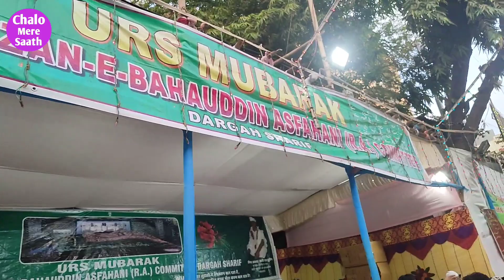URS Sharif Baba Bahauddin Shah Mumbai 2024 | Mumbai Dargah | Mumbai City Tourism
Hit likes.

To support me UPI id :
sabil4423@okicici

See you on trip ❤️

Lots of♥️♥️🙏

Watch and Enjoy More World Street view

Turn on the English subtitles to Get Historical or General Information During a Tour

Please Guys Mujhe Aap Sabhi ka Support Chahiye 🙏♥️

URS Sharif Baba Bahauddin Shah Mumbai 2024